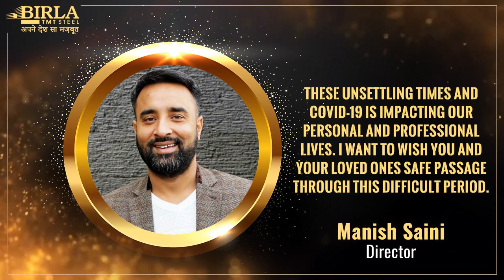Lets Together Fight Corona - Message from Birla TMT Steel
During these tough times, our Health Workers, Police Personnel, IAS Officers, Government Officials are doing their best to keep the Citizens of India protected.

Today, on National Civil Services Day, the Top Management and the Franchisee Network of Birla TMT Steel share messages with you all which holds utmost importance in today's day and time and empower you all with a belief that we together shall fight it all and emerge stronger than ever.

Here's to the 'Steel Frame of India' and the People of Nation!

Lets Together Fight Corona.